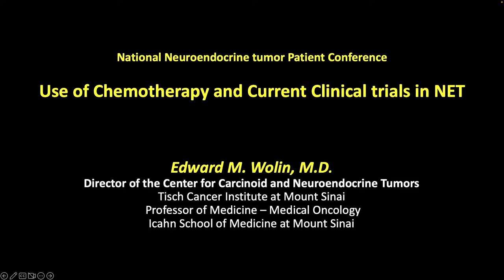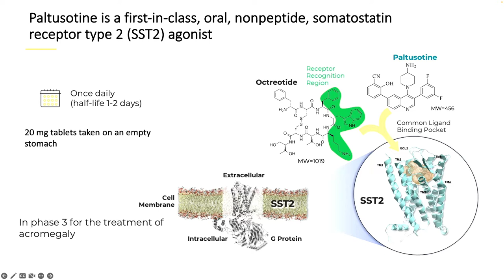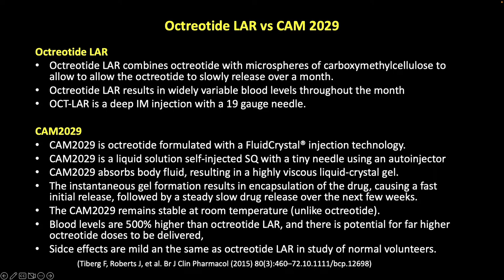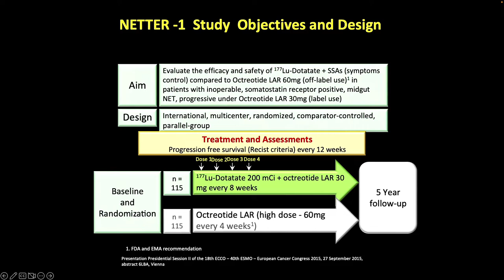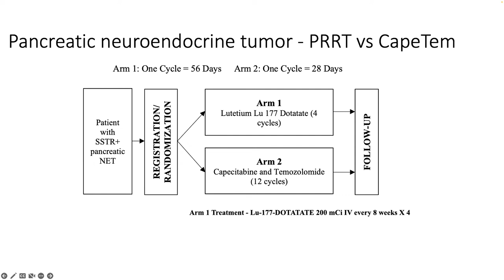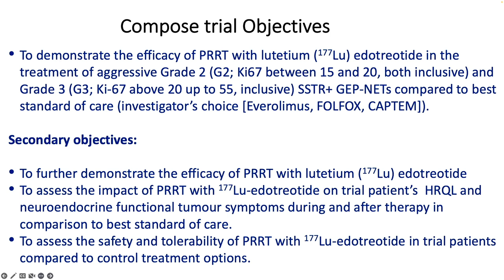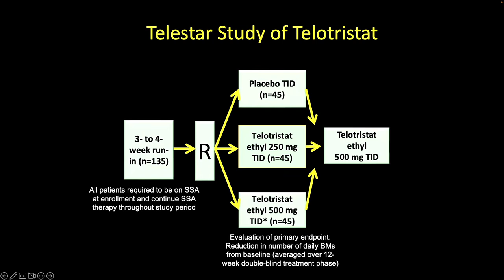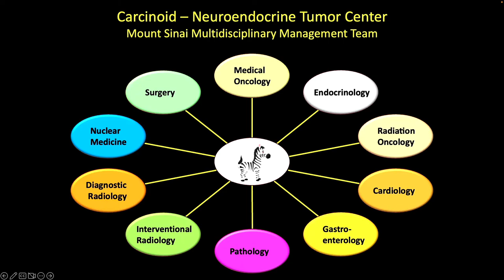USE OF CHEMOTHERAPY AND CURRENT CLINICAL TRIALS Edward M Wolin MD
From the 2022 NCAN National NET Patient Conference in Atlanta, GA - November 12, 2022